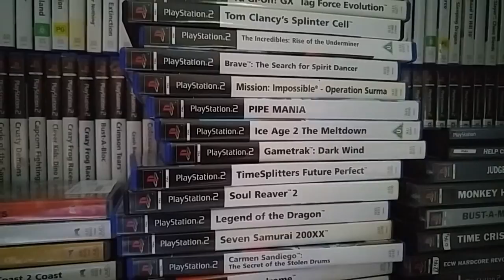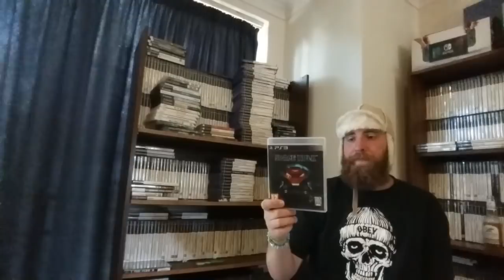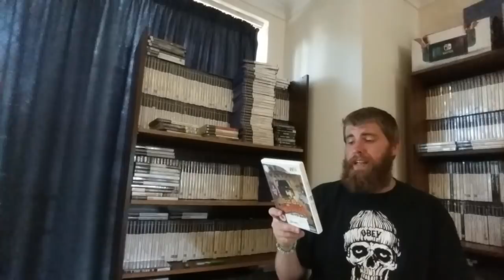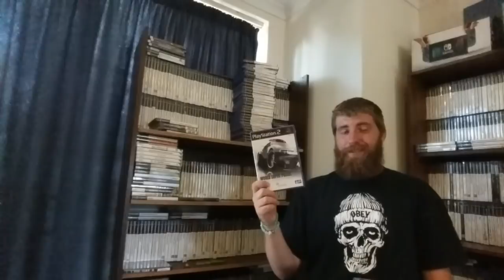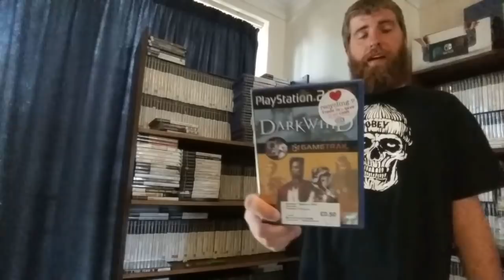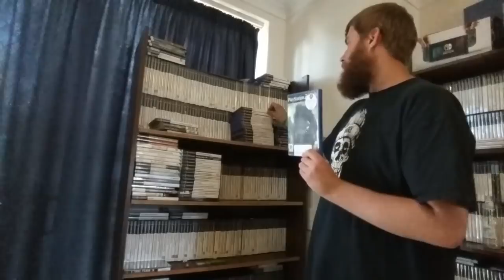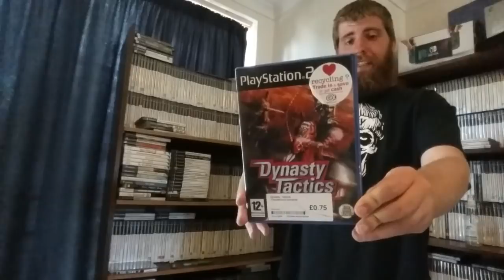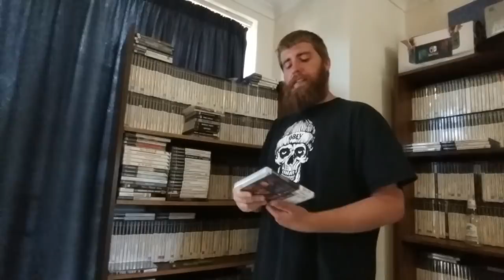THE BIG ONE - UK RETRO GAMING HAUL - IM BACK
What an amazing adventure, it was such fun being abroad and I can't wait to do it again. Shout out to RetroMickey82 and to the love of my life.